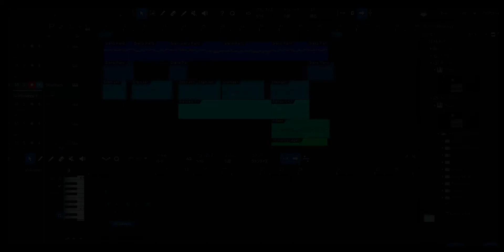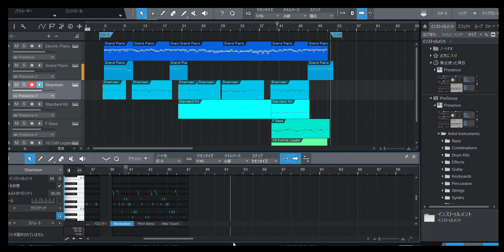篳篥練習用カラオケ 海の声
海の声の音源をUPしました。

その他、篳篥で吹いてみたい曲などリクエストお待ちしておりまーす＾＾